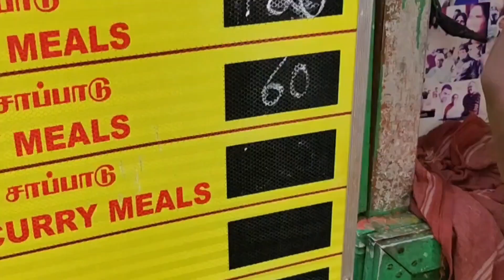சென்னை famous சுந்தரி அக்கா கடை |Best seafood in Marina Beach |sundari akka kadai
சுந்தரி அக்கா கடை
Best seafood in Marina Beach
Must try dishes
Fish curry meals 120rs
Prawn fry 150rs
Fish fry 200rs
Varieties of fish and sea food dishes in unlimited quantities